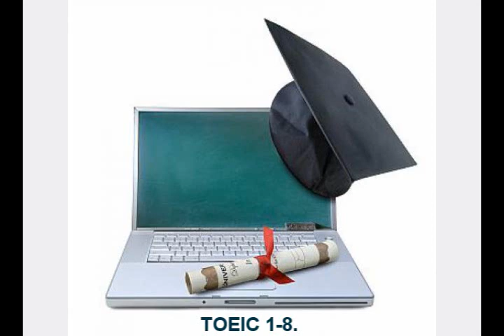TOEIC 1 8